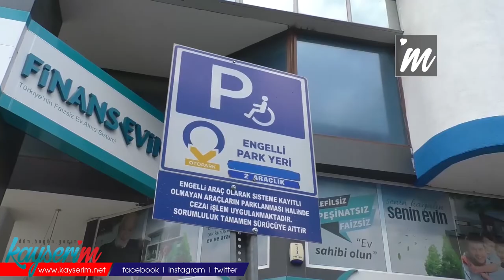Engelli Otoparkları, Hayatı Kolaylaştırıyor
KAYSERİ, (BGC- ÖZEL HABER)- Kayseri'de bulunan engelli otopark alanları, engelli bireylerin hayatını kolaylaştırıyor. Ulaşımda tanınan bu hakkı kullanan birçok engelli, yapılan çalışmaların ve engellilere yönelik hassasiyetin artması gerektiğini ifade ediyor.

Kayseri Ulaşım A.Ş. tarafından yapılan ve pek çok otopark alanında en az bir adet mevcut olan engelli otopark alanları, engelli bireyler ve refakatçilerine ait araçlara ulaşımda pozitif ayrımcılık sağlıyor. Engelliler de bu durumdan memnun.
Engelli oğluna refakat eden Feridun Bakla, engellilere öncelik verilmesi gerektiğini belirterek, "Benim oğlum 1985 yılında doğdu ve biz engelliler olarak fayda görmedik. Kendi imkânlarımızla bir şeyler yapıyoruz. Mesela otobüste ayakta geldik ve yer vermiyorlar. Benim yerime en azından engelli çocuğuma yer vermeleri lazım, ayakta duramıyor. Engellilere öncelik verilmeli. Vatandaş 'bana ne engelliyse' diyerek işin içinden çıkıyor" diye konuştu.

"OTOMATİK CEZALANDIRMA VAR"

İşletmesinin önünde yer alan engelli otoparkı hakkında konuşan Ahmet Şimşek ise "Engellilerimiz toplumun farklı bireyleridir. Engelli otopark olgusu toplumumuzda olmayan bir şeydi. Bu yönetimin bununla ilgili elinden gelen her şeyi yaptığını düşünüyorum. Ancak zaman zaman bu yerlerin sıradan vatandaşlar tarafından kullanıldığını ve bu vatandaşların emniyet güçleri tarafından otomatik cezalandırıldığını biliyorum. Bizim mağazamızın önünde de engelli otoparkı var. Geçmişe göre engelli otoparkları çok iyi durumda. Ama yeterli mi derseniz, yapılması gereken daha birçok şeyin olduğunu ve ne yapılsa az olduğunu düşünüyorum" ifadelerini kullandı.

"OTOPARKLARA RİAYET ETMİYORLAR"

Sokak satıcılığı yapan engelli vatandaş Ali Erdoğan ise konuşmasında engelli bireylere ve tüm vatandaşlara çağrıda bulunarak, "Bütün engellilere ilk önce Allah'tan sabır diliyorum. Vatandaşımızın engellileri hor görmemelerini istiyorum. Engelli vatandaşlarımız imkânlarını kullanarak mücadelede bulunmalı" şeklinde konuştu. Erdoğan, engelli otoparklarının amaç dışında kullanıldığını öne sürerek, "Benim kulaktan duyduğum kadarıyla otoparklarda engellilerin haklarına riayet etmiyorlar. Bu iyi bir şey değil. Hak yenmemesini istiyorum" dedi.